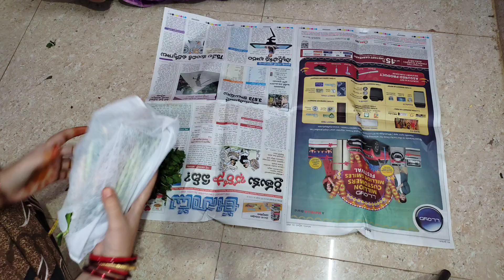Vlog| ఇంటి పనులు Entha chesina ఇంకా vuntune vuntayi| Chinthakaya నిలవ Pachadi